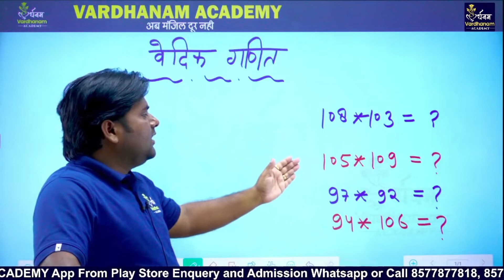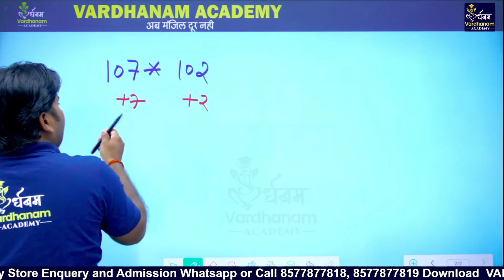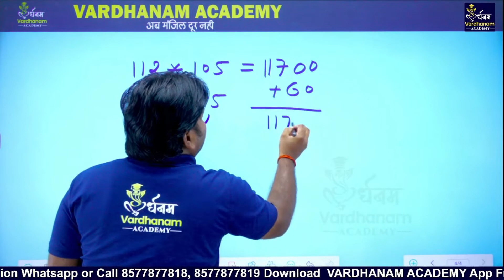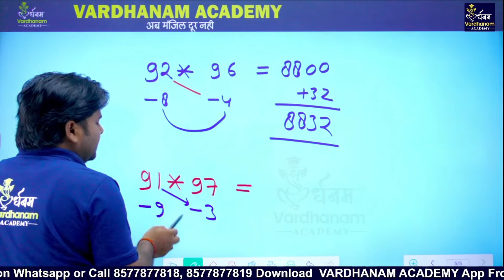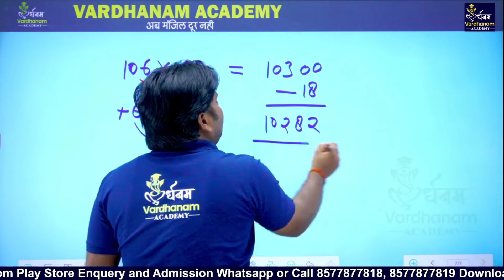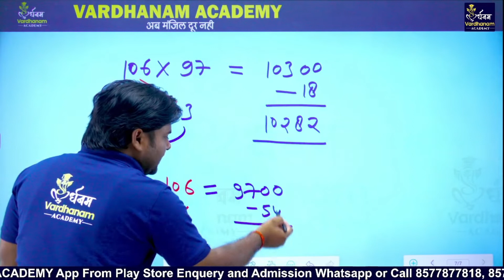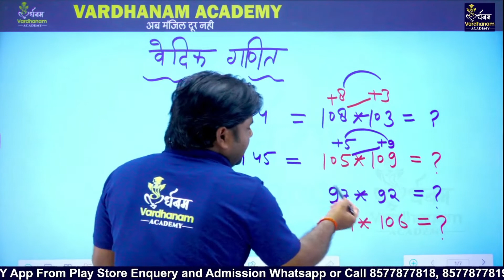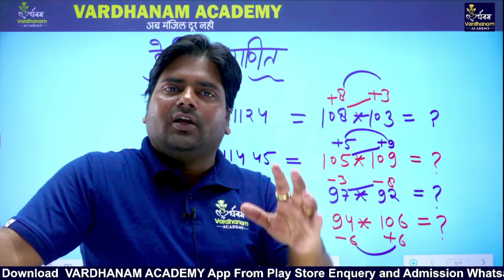Fast way to Multiply two Numbers | Vedic Math Trick for Fast Calculation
Vardhanam Academy
vedic maths
vedic math
vedic mathematics
vedic maths cube of any number
vedic maths trick
the magic of vedic math
maths tricks
math
vedic maths tricks for fast calculations